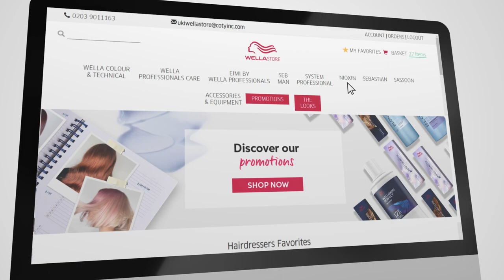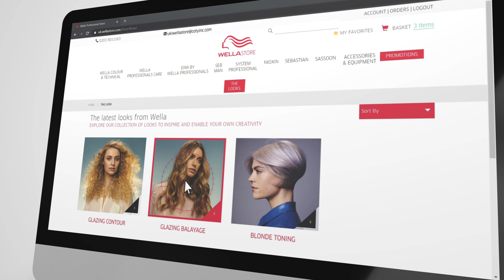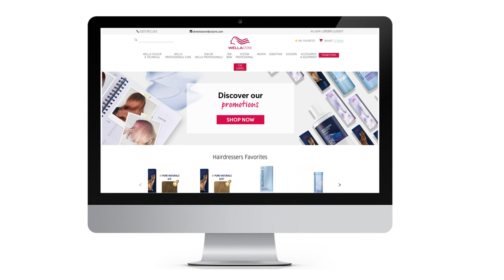Wellastore: The Online Store for Hair Professionals | Wella Professionals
Wellastore is our online store created for hair professionals to allow them to easily order Wella Professionals products at their own convenience.  You can also find inspiration from the latest trends and looks and get help with managing your business.

The store is designed for ease of use such as saving your favourite products so that you can quickly reorder them. By signing up you will get access to the latest exclusive promotions.